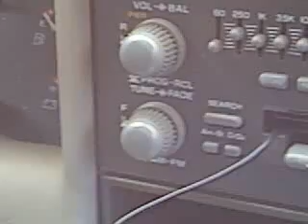jake runs outta gas 1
my best friend bout to run outta gas